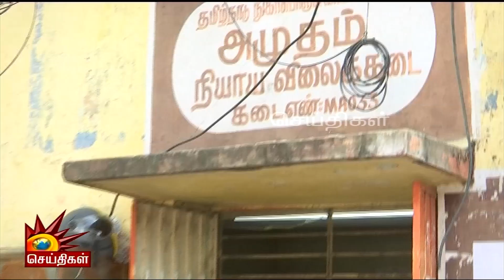“21 பொருட்கள் கொடுத்துருக்காங்க மிக்க மகிழ்ச்சி” - பொங்கல் பரிசு வாங்கிய பயனாளிகள் | Pongal Gift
“21 பொருட்கள் கொடுத்துருக்காங்க மிக்க மகிழ்ச்சி” - பொங்கல் பரிசு வாங்கிய பயனாளிகள்